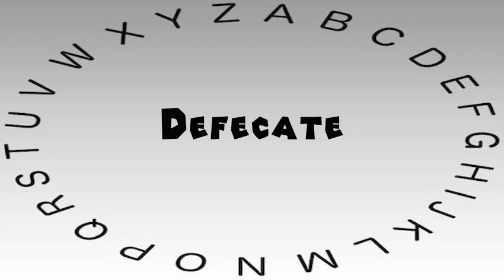How to Say or Pronounce Defecate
This video shows you how to say or pronounce Defecate.

How accurate does it say Defecate? How would you say Defecate?